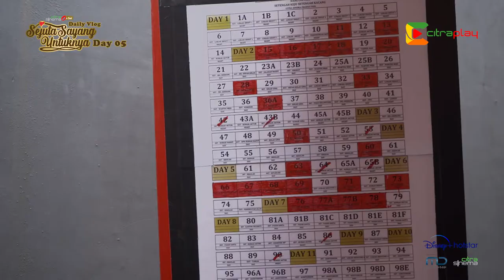Daily Vlog Sejuta Sayang Untuknya Day 05 - Citrasinema On Set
Konten ini memperlihatkan kegiatan shooting dan keseruan artis maupun crew shooting Film Sejuta Sayang Untuknya(judul awal Tanpa Kata Cinta) yang diproduksi Citrasinema. Artis yang terlibat dalam film ini diantaranya Deddy Mizwar, Syifa Hadju, Umay shahab, Edbert Enstein, Asrul Dahlan, Dll. Proses shooting dilaksanakan selama 14 hari, mulai tanggal tanggal 09 November 2019 hingga 26 November 2019.

Produced By : Bayu Fatullah
Videographer : Teguh "Uwo" Adityo
Editor Offline : M. Fiqih Setiadi
Editor Online : Hanif Hardiansyah
Graphic Design : Bambang Sujadi
Creative Concept : CitraPlay Team